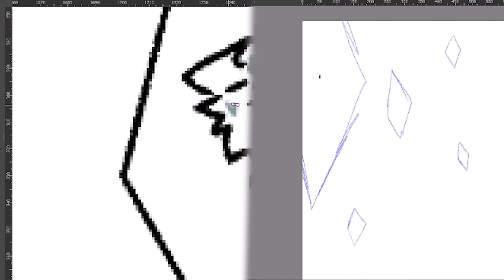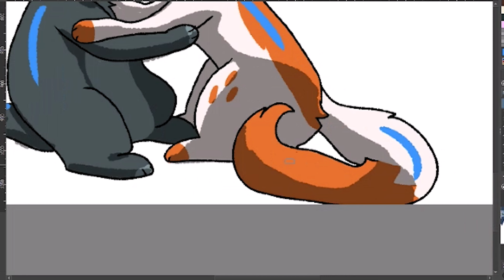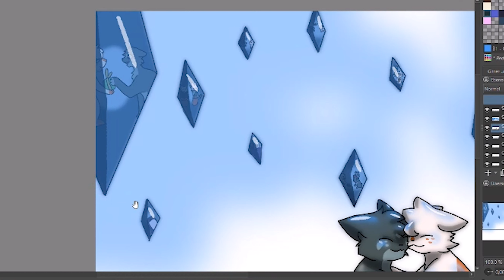Stay with me - Speedpaint: Christmas Gift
Merry extremely late christmas hon! first video of 2023, we are not counting die in a fire.

I hope you like this! i did my best for you